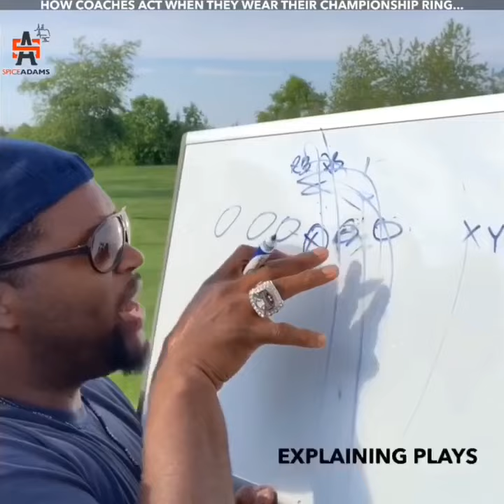Coaches With Championship Rings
This is how coaches act when they wear their championship ring!!